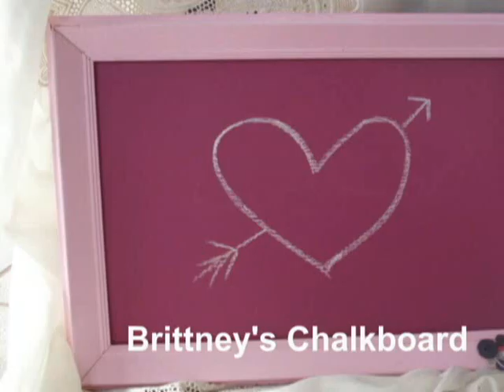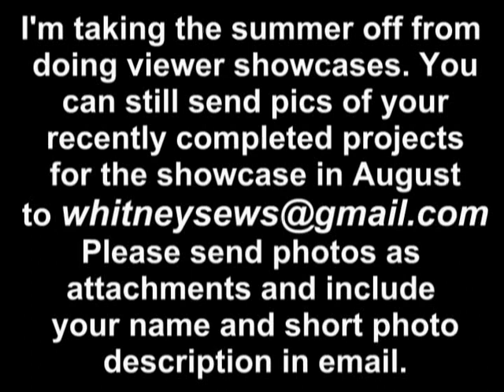April Viewer Showcase- Whitney Sews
I wanted to show off the amazing projects the Whitney Sews viewers have created! To be included in the next viewer showcase email photos of your recently completed projects to whitneysews[at]gmail[dot]com
*Please limit your photos to 10 or less and send as attachments*

*Add Whitney Sews on facebook and twitter for updates and deadline info*